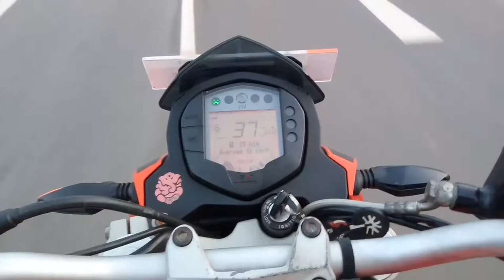Duke 200 high speed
KTM Duke 200 high speed in word